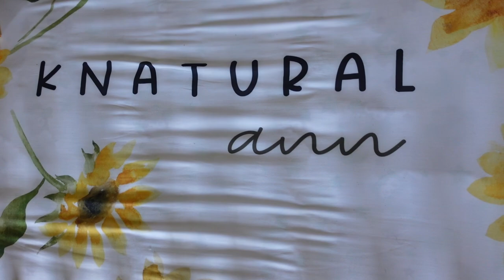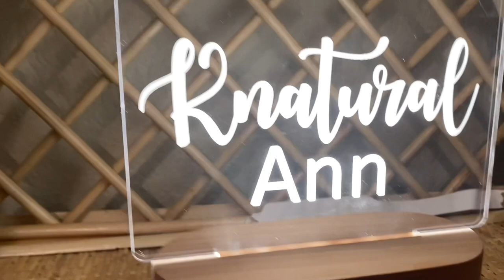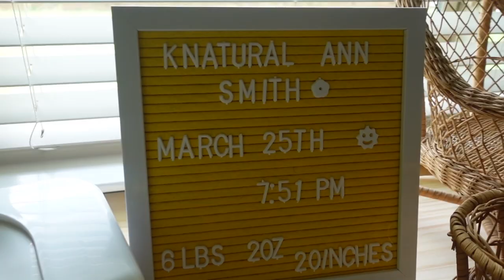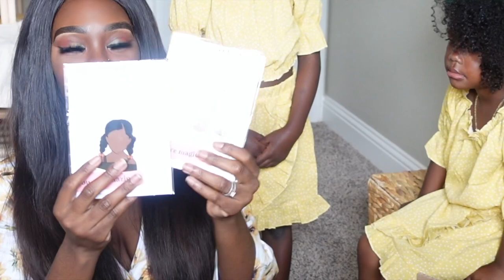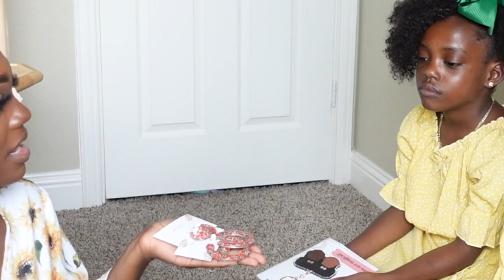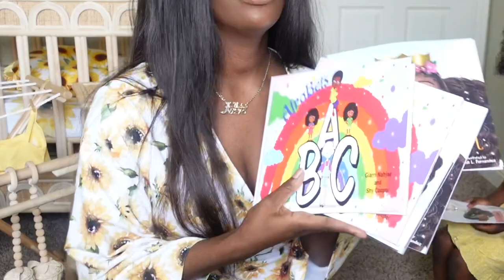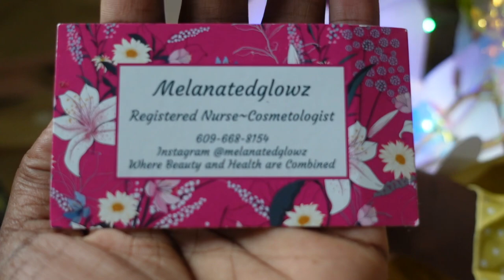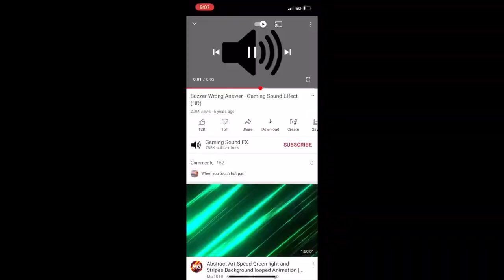Nursery Room Tour | BoHo nursery | Rattan Wooden Nursery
Hi guys! We introduce Knatural’s Rattan Boho Style nursery.
The crib and play gym is from @sacredbundle (Instagram)
The mirror is from @shiopthewickedboheme
The rattan ironing board and night stand is from @poppyslittletreasures